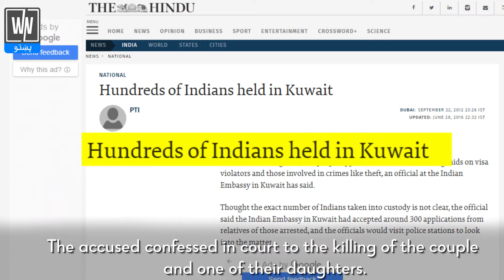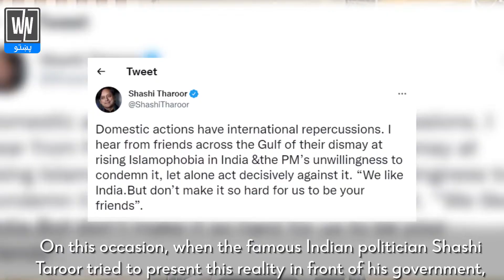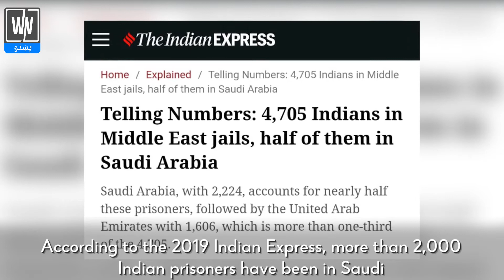Why Indian People are more important than the Arab countries? White News Pashto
Narendra Modi is touring the Arab world, but he is not talking to these governments.
Many Indians are currently being held captive in Arab prisons.
There are thousands of Indian criminals in prisons in Arab countries.
More than 2,000 Indians are being held in Saudi Arabia alone. Surprisingly, Narendra Modi is not talking to the Arab authorities about this - there is a regular campaign in Kuwait to keep Indians out of Kuwait.